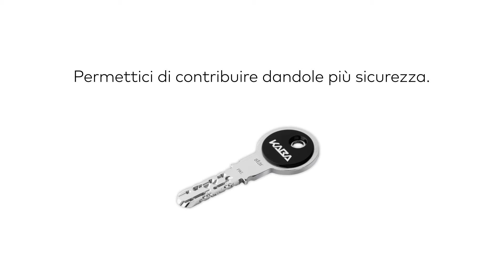Un mazzo di chiavi racconta molte storie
Ricchi di sfaccettature come lo siete voi! Scoprite i sistemi di chiusura meccanica dormakaba, la chiave giusta per ogni stile, per garantire la sicurezza nella vostra quotidianità.